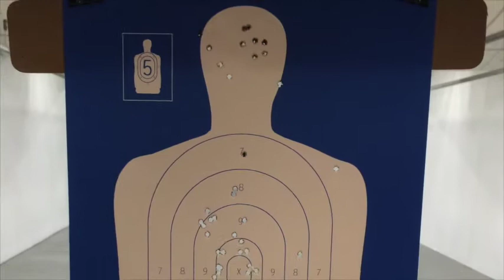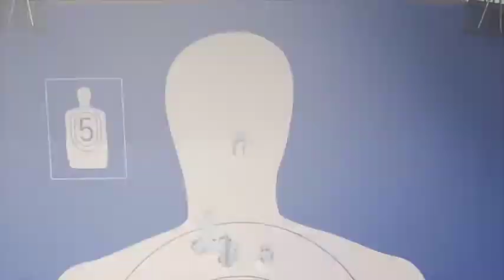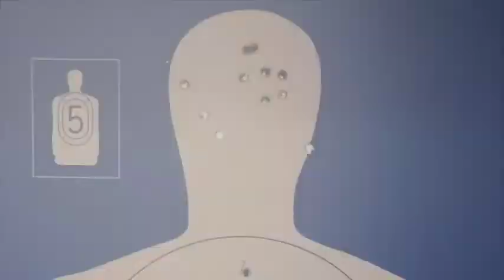Calgary Shooting Centre